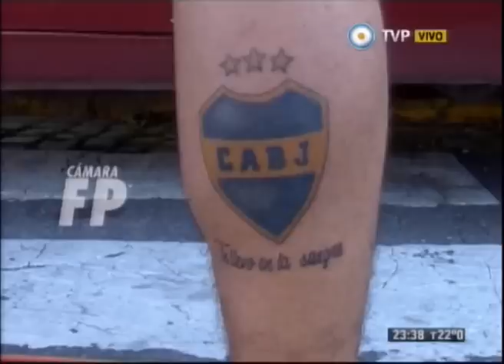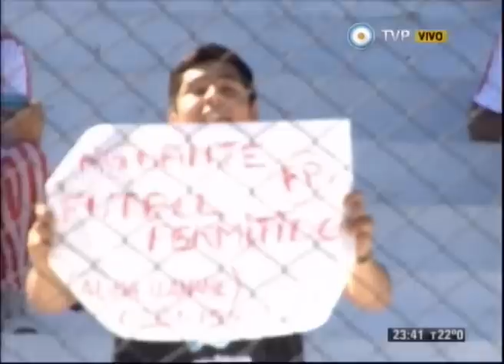Apertura del Domingo 09 de Noviembre del 2014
Informe: Apertura del Domingo 09 de Noviembre del 2014